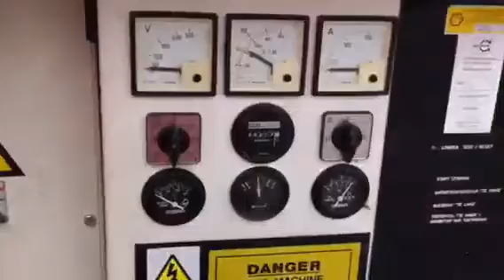DPX Global: FG Wilson p70 - 70 kVA generator set